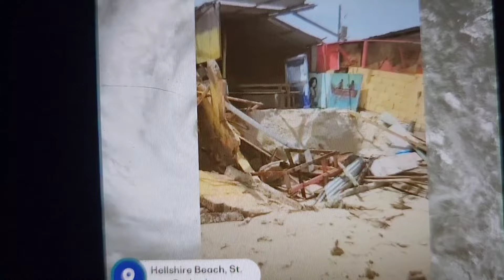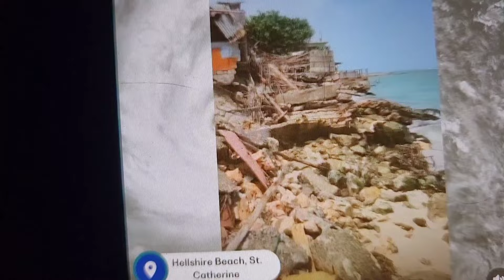Favorite Hellshire Beach in Portmore🇯🇲Almost Gone Beryl Why u Do it